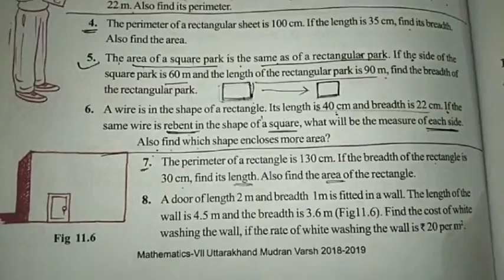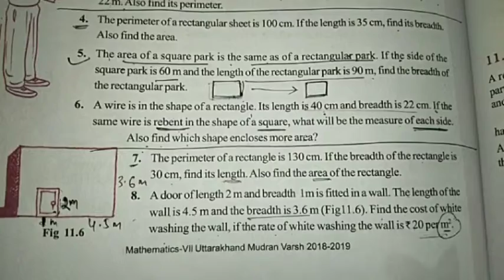Ncert math class 7 CHAPTER-11 ( EX.11.1) Q.7&Q.8